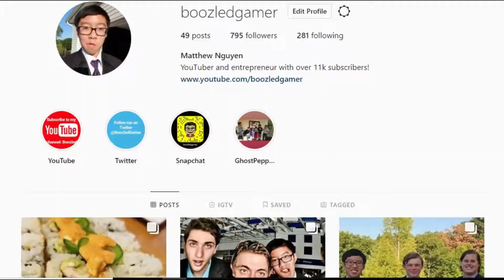Mario and Luigi's stupid and dumb adventures. episode 2 Reaction!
Membership Shoutouts:
-tony brunts

I always want to bring the best content so please leave a suggestion down in the comment section below.

Always growing - Boozled